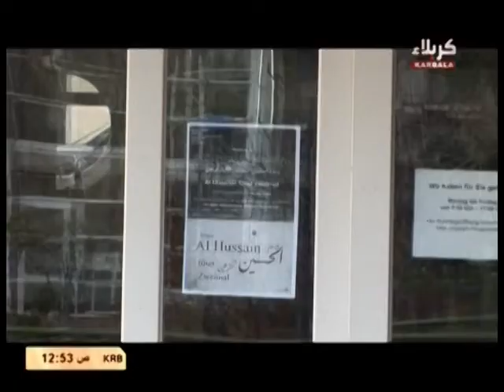صور الانتفاضة في معرض بمدينة شتوتكارد الالمانية